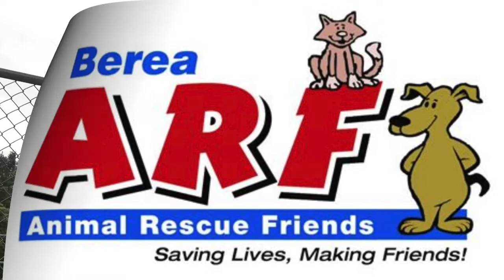Nash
Nash is a 4-year-old Shepherd-Husky mix weighing in at approximately 41 pounds. His adoption fee is $165.